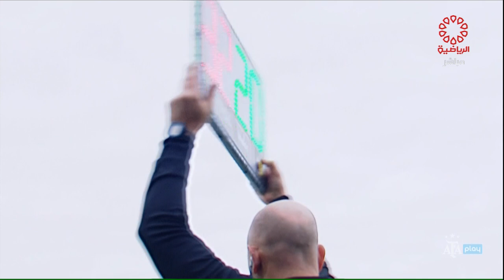مباراة بيلجرانو × سان لورينزو - الدوري الارجنتيني لكرة القدم - الأحد 16/7/2023